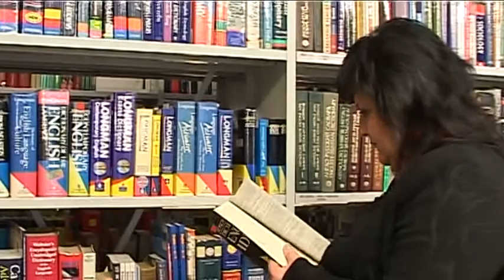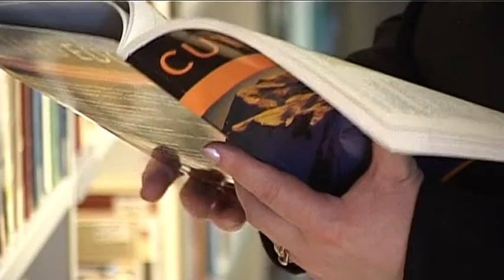TV laidos "Sveikatos receptai" intervių su gydytoja Violeta Grigiene